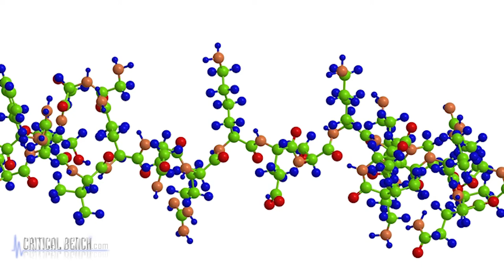Ghrelin and The Brain - Follow These 3 Principles!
What if you could boost your brain power just by changing simple everyday things you do all the time? In this video, Strength & Conditioning coach and certified sports nutritionist, Brian Klepacki, MS, FMS, CISSN, shares information about Ghrelin aka the HUNGER hormone and it's link to the brain! Ghrelin has been a hot topic in dieting and sports nutrition recently because it is one of the most important hormones when it comes to appetite creation.

Ghrelin is a hormone that is produced in the stomach when the stomach is empty and sends a signal to your brain that you are hungry. This is necessary to prepare the body to consume calories.

Things like chronic stress, bad diet, and lack of exercise and sleep can cause ghrelin to produce more rapidly. But if you're looking to curb your appetite, or slow down ghrelin from being as aggressive as it can be, there are a few things you can do. Watch to learn how diet and exercise can help curb your appetite and keep your hunger hormone at bay and increase your brainpower!

#1 Way to UNLOCK Your Tight Hip Flexors (and move better!)